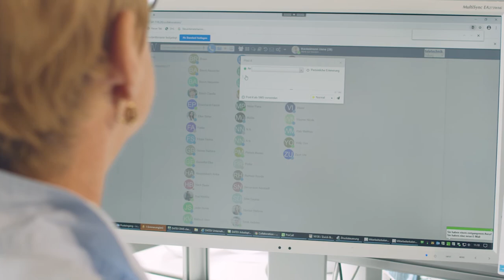Case Study: Steuerkanzlei strub.eisenhardt.laß - Freiburg i.Br. - Teletechnik Freiburg & Wildix